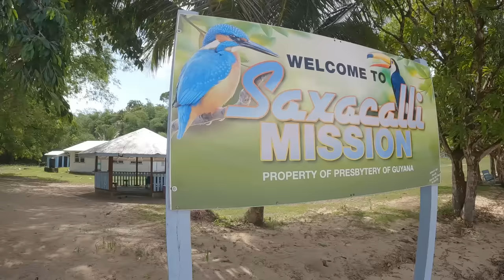SAXACALLI MISSION and UNBELIEVABLE WAY of CATCHING FISH.